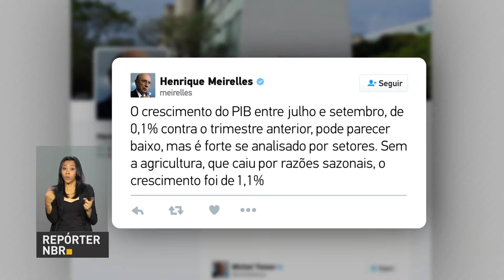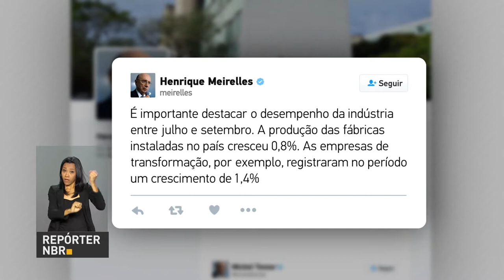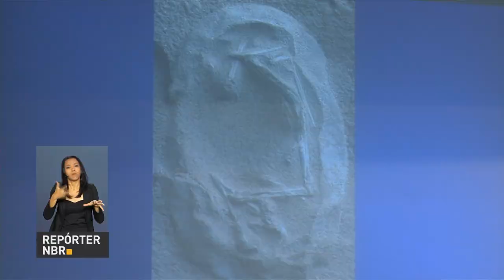BOLETIM REPÓRTER NBR 12h - 1° de dezembro de 2017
REPÓRTER NBR 12h - 1°.12.17: Produto Interno Bruto (PIB) registra aumento de 1,4% no terceiro trimestre em comparação com o mesmo período do ano passado. Veja também: Agência Nacional de Saúde Suplementar (ANS) suspende dez operadoras de planos de saúde.